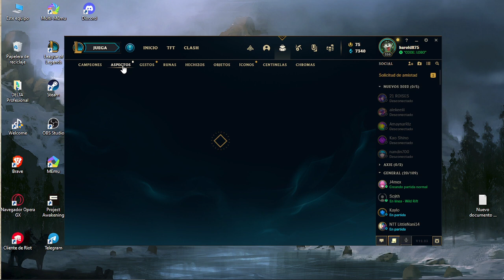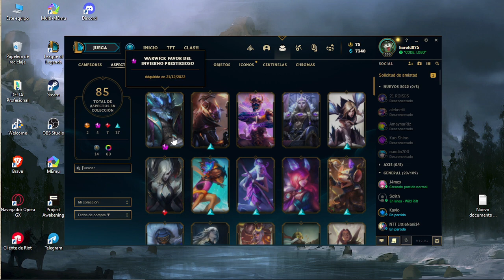Abriendo orbes y Bolsas del league of legends 2022 | Evento invernal + Warwick prestigio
Un Video Corto donde abro lo que me salió en el pase de batalla que compre con la tarjeta zinli en Venezuela. ¿Se puede comprar RP con zinli? Respuesta Si.